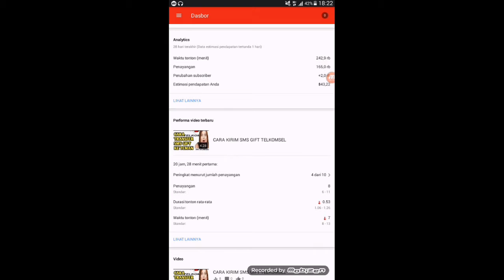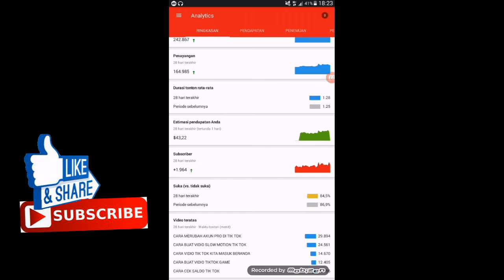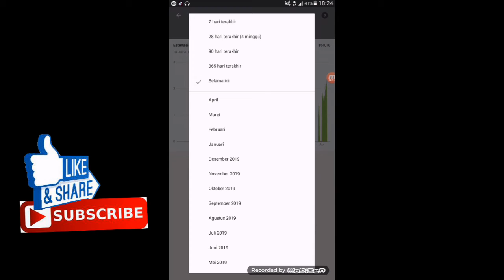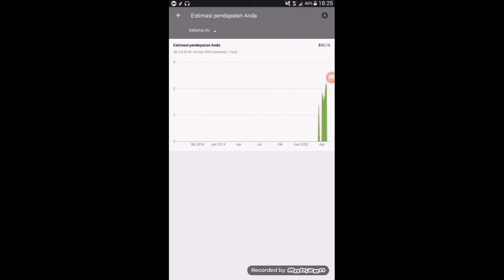PENDAPATAN YOUTUBE NAIK TURUN